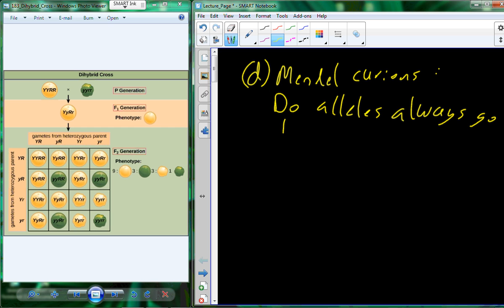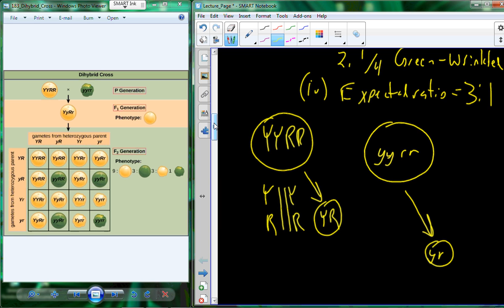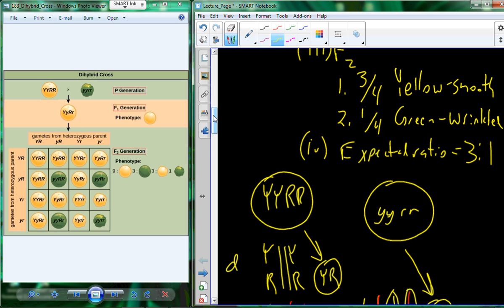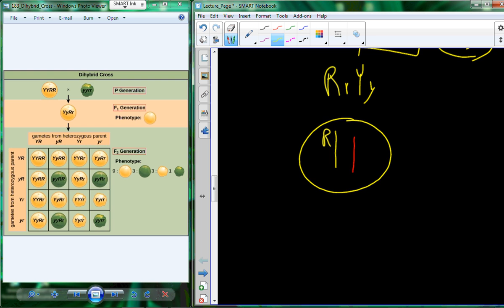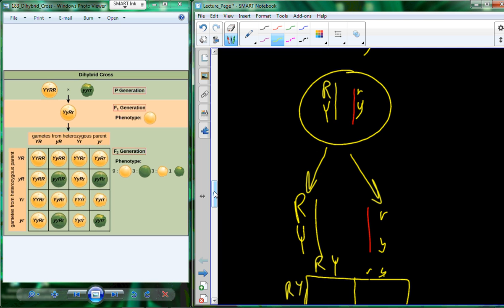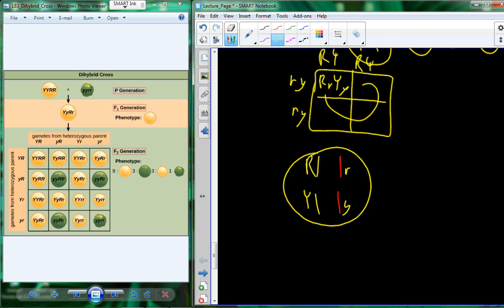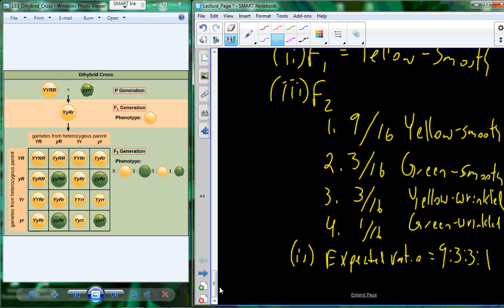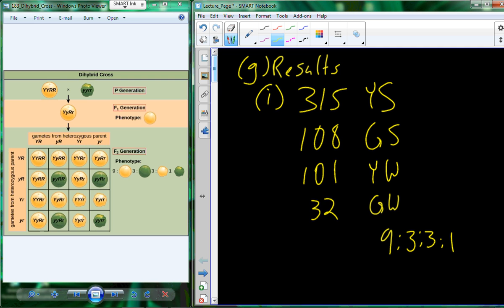Lecture 34 BI 107